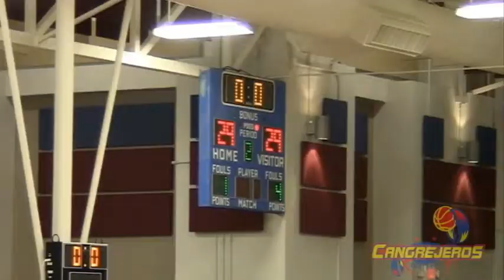GBO 82 - SAN 80 @Santurce 6-3-11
Apretado final

Ante una gran cantidad de fanáticos se escenificó el cuarto juego de la serie de Cuartos de Final C del BSN entre Cangrejeros de Santurce y Mets de Guaynabo. Fue un juego rudo y de múltiples alternativas para ambos quintetos donde sus jugadores se entregaron para la causa de sus equipos. Al final los Mets lograron llevarse la victoria con marcador de 82 por 80 y poner la serie a su favor tres juegos por uno.

Santurce comenzó con mucha fuerza en el primer parcial y se llevaron el mismo 15 por 13. La defensa Cangrejera puso en aprietos al cuadro inicial de Guaynabo y obligó que las reservas de los Mets entraran en acción. Estas respondieron al anotar 17 de los 29 puntos que lograron los Mets en la primera mitad e irse al descanso con el marcador empatado a 29.

La segunda mitad del juego fue una guerra donde ambos equipos luchaban por mantenerse al frente del marcador. Al final del tercer parcial la ventaja era de Santurce por solo tres puntos (56 - 53). El cuarto parcial del partido mantuvo su ritmo y los Mets lograron la ventaja gracias a los tiros libres que anotó Ángel Vasallo durante la parte final del juego. Santurce trató de acercarse en el marcador pero la bola no entraba.

Los mejores anotadores por Santurce lo fueron "Big Mike" Sweetney con 21 puntos, Walter Hodge con 15 y Ricky Sánchez con 13. Por los Mets los mejores lo fueron Ángel Vasallo con 27 puntos, Chris Kramer con 15, Ángel Figueroa y Gabriel Colón con 11 cada uno.